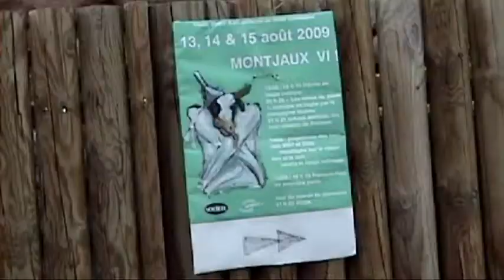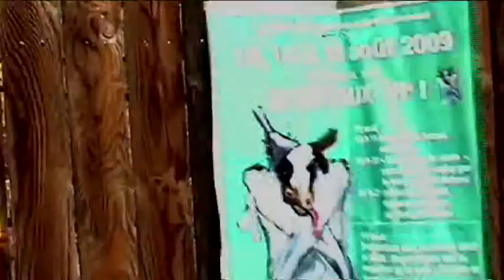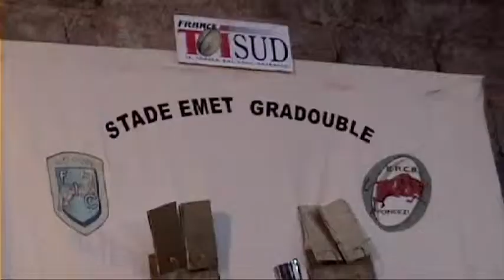6e Festival de Montjaux (2009) part 1 - Bobok; Les Mieux du Stade; Harpe Celtique